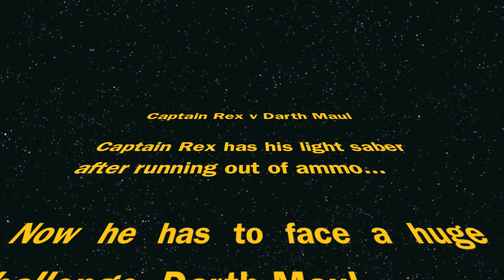Captain Rex v Darth Maul | Clone Wars | Lego Stop Motion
Captain Rex v Darth Maul

Captain Rex has his light saber after running out of ammo...

Now he has to face a huge challenge, Darth Maul.

And he wins.